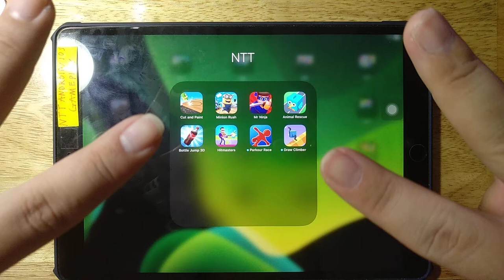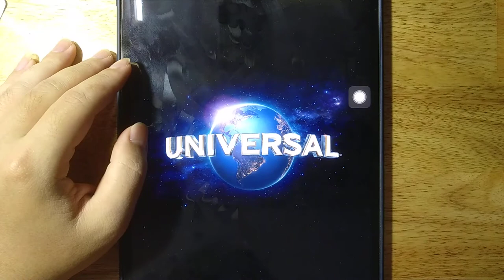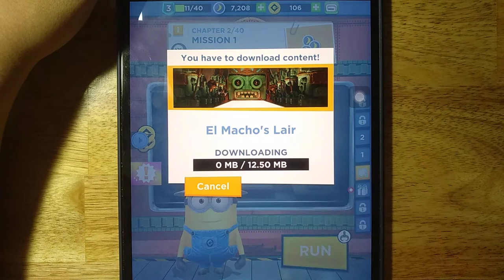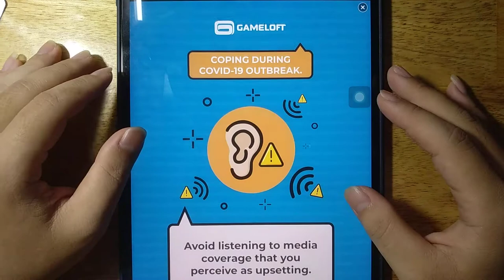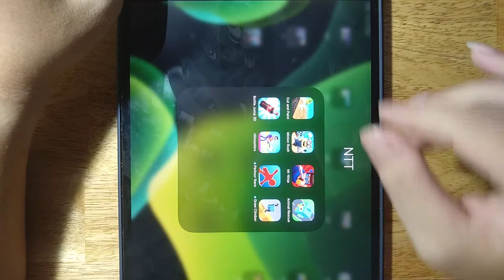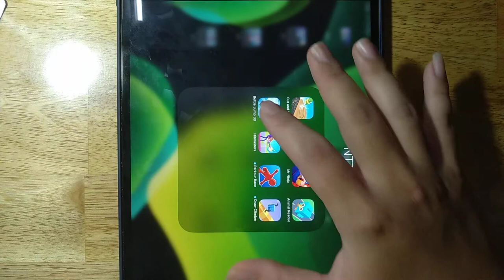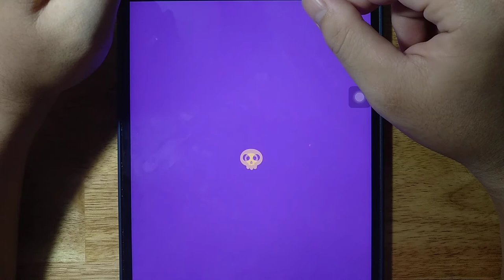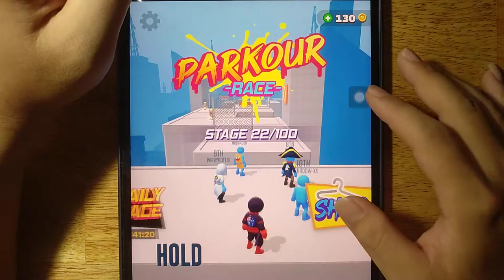Cut and Paint, Minion Rush, Mr Ninja, Animal Rescue, Bottle Jump 3D, Hitmasters, Parkour Race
Cut and Paint, Minion Rush, Mr Ninja, Animal Rescue, Bottle Jump 3D, Hitmasters, Parkour Race, Draw Climber

Android GamePlay
iOS GamePlay
iPad GamePlay
GamePlay Walkthrough